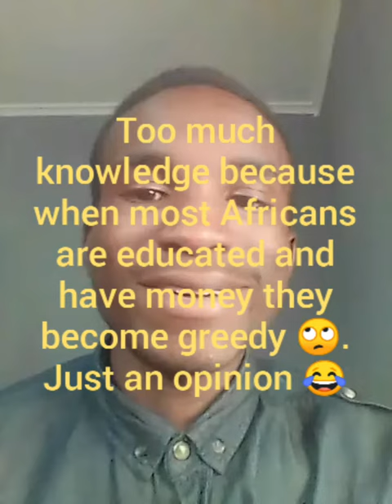Africa it's true nature ( just my opinion and thought watch this! | Zambian YouTuber •| subscribe.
As Africans we have a really rich continent. Years have past and we are richly blessed with abundance of resources.
But why are we still backwards. We've let other people take advantage of us because of kindness.